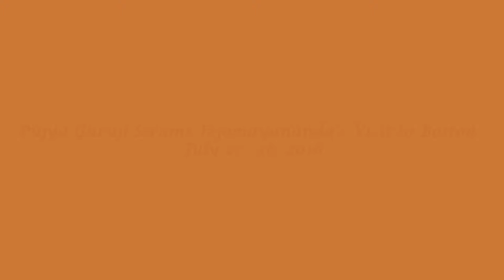Pujya Guruji Swami Tejomayananda's Visit to Boston (July 2016)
Photo Credits: Bala Krishna Gonaguntla, Sanjay Padaki, Anekal Sripad, Murali Chari, Madhu Akkihebbal, Lakshmanan Vanchi

It's a CMB Production!